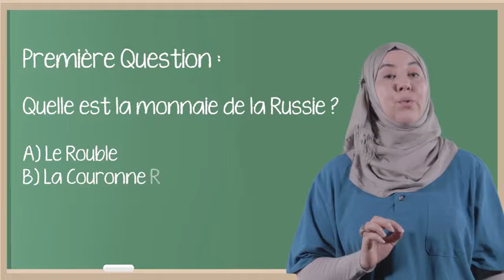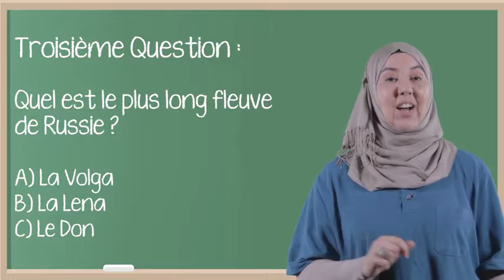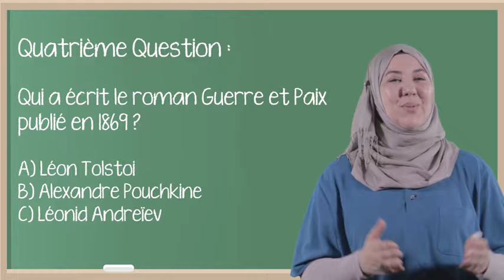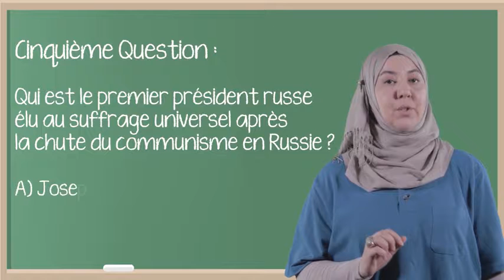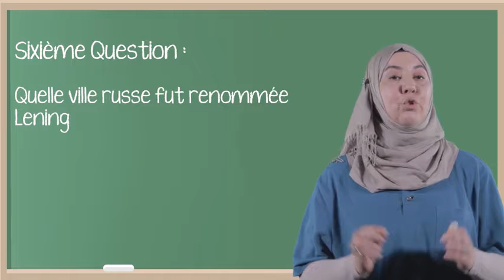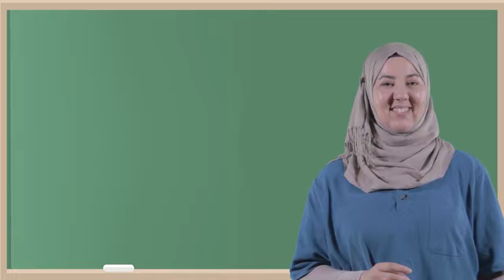Carnet de Vacances RE:SCHOOL la Russie